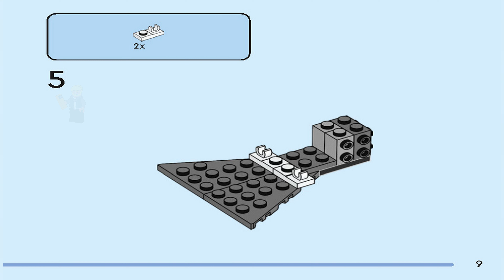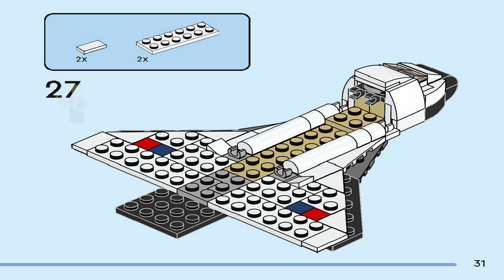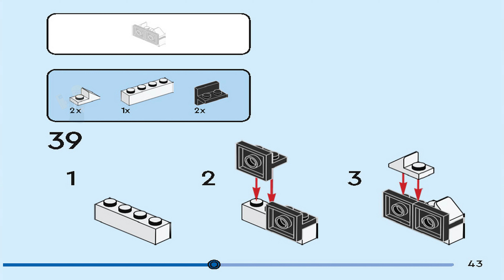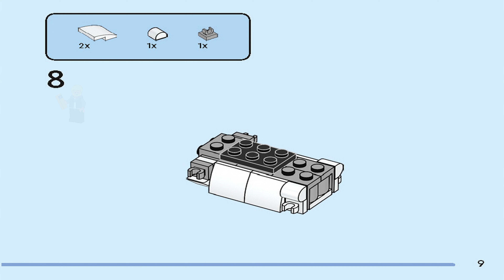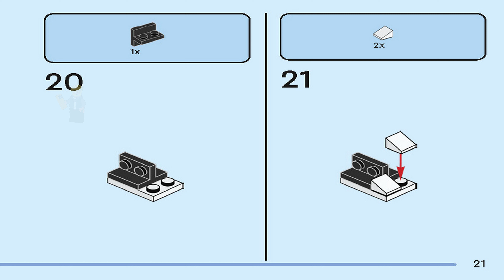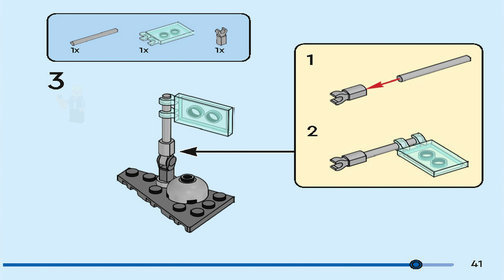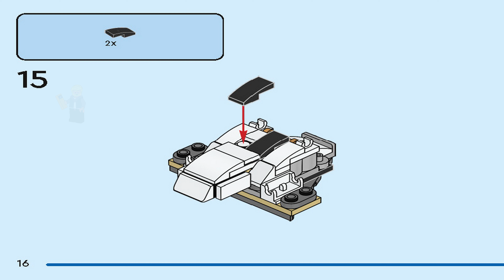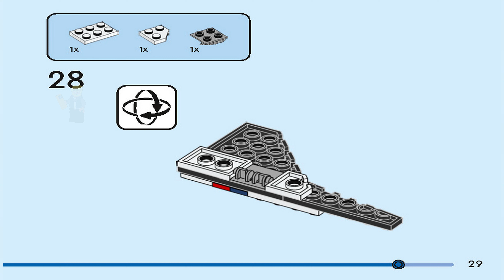LEGO Instructions | Creator | 31134 | Space Shuttle (All Books)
LEGO 31134 Instructions from the LEGO Creator 3 in 1 theme will guide you how to build LEGO Space Shuttle Creator set 31134

Space adventurers aged 6+ can enjoy thrilling intergalactic action with this LEGO® Creator 3in1 Space Shuttle (31134) playset. It features a Space Shuttle toy with an opening hatch that contains a satellite on an extendable arm. The satellite can also be detached for extra fun.
Gifts for space-lovers
There are 3 different build-and-play experiences for space fans to enjoy with this LEGO Creator 3in1 set. They can build a Space Shuttle toy and then rebuild it into a posable astronaut figure with a jetpack and a flag to plant, or an impressive spaceship model.
A fun digital experience for LEGO fans
Download the LEGO Builder app and step into a new world of building fun where kids can zoom in and rotate models in 3D, save sets and track their progress.
• 3in1 toy – Fans of space play can enjoy intergalactic action with the LEGO® Creator 3in1 Space Shuttle (31134) playset, featuring a Space Shuttle, a posable astronaut and a spaceship
• Endless play options – Kids can choose to play out action with a Space Shuttle toy, an astronaut toy figure with posable arms and legs, and a supercool spaceship
• Packed with accessories – The Space Shuttle has an opening hatch containing a detachable satellite, and the astronaut figure has a jetpack and a flag to plant on a stand
• A fun build – This 144-piece building set lets space enthusiasts aged 6+ enjoy a rewarding build before the play begins and can be given as a little treat or a birthday present
• Play on the go – This durable Space Shuttle toy measures over 2.5 in. (6 cm) high, 5 in. (12 cm) long and 6 in. (16 cm) wide, making it a portable size for kids to take wherever they go
• More 3in1 fun – Look out for others in the LEGO® Creator 3in1 range, including the Vintage Motorcycle (31135), Exotic Parrot (31136) and Adorable Dogs (31137) playsets
• A helping hand – Discover intuitive building instructions in the LEGO® Builder app where kids can zoom in and rotate models in 3D, track progress and save sets as they develop new skills
• Premium quality – For more than 6 decades, LEGO® bricks have been made to ensure they connect consistently every time